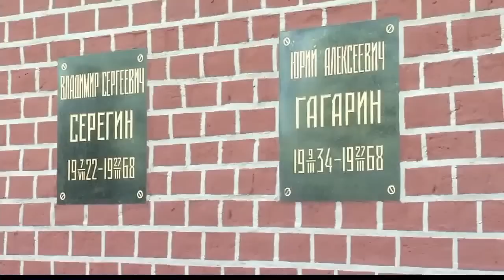Next Space Station Crew Continues Pre-launch Training Tradition in Russia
Expedition 48-49 Soyuz Commander Anatoly Ivanishin of Roscosmos and Flight Engineers Kate Rubins of NASA and Takuya Onishi of the Japan Aerospace Exploration Agency, along with their backups, Oleg Novitskiy of Roscosmos, Peggy Whitson of NASA and Thomas Pesquet of ESA (European Space Agency) visited the Gagarin Museum where they viewed historic space artifacts at the Gagarin Cosmonaut Training Center in Star City, Russia May 31, then visited Red Square in Moscow for traditional ceremonies. Ivanishin, Rubins and Onishi are scheduled to launch June 24 from the Baikonur Cosmodrome in Kazakhstan in the Soyuz MS-01 spacecraft for a four-month mission on the International Space Station.